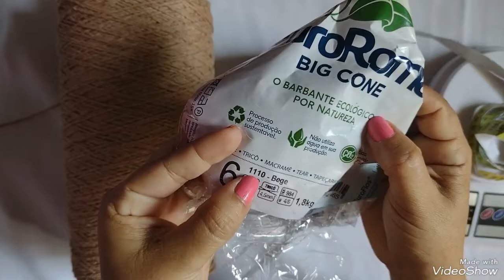Jogo de banheiro Eliete Tapete da Pia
linda peça de um jogo de banheiro lindíssimo
peça feita com fio número 6